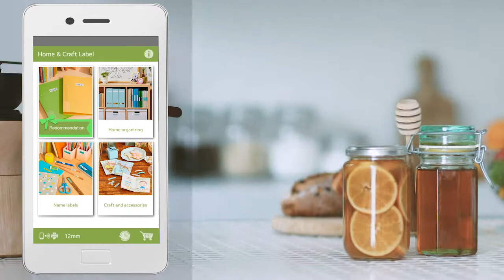Epson 標籤機 Home & Craft Label App 藍芽生活化 應用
Epson 標籤機 LW-600P Home & Craft App 應用